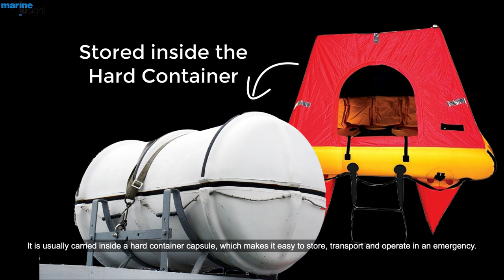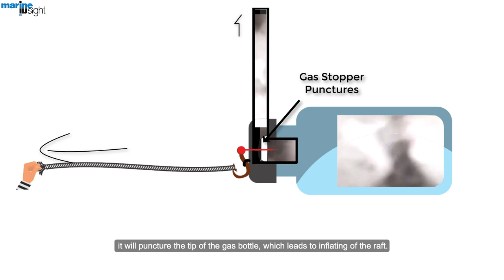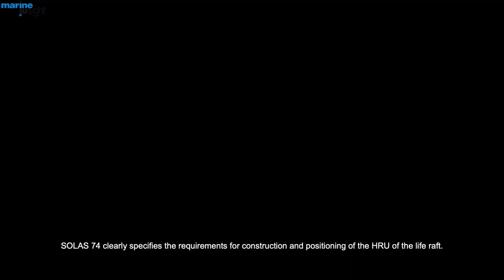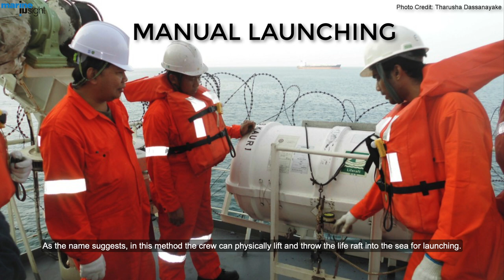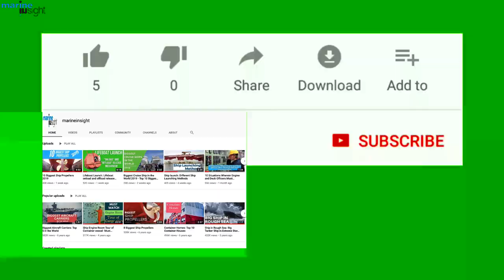LIFE RAFT LAUNCHING PROCEDURE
Life raft has an advantage over lifeboat as Liferaft launching procedure is easier during emergencies. The life raft inflates itself automatically as it sinks with the ship.

SOLAS chapter III gives all the details for types and the number of life rafts to be carried as per the size and type of the ship.

Life rafts are normally located on muster station, on port and starboard side near the lifeboat, and fwd and aft of the ship. The location generally depends on the size of the ship. Life rafts are stored in a fibreglass container, incorporated with a high-pressure gas used for inflating life raft at the time of emergency. A Hydrostatic Release Unit (HRU) is connected to raft container and ship, which release the raft even after the ship sinks in water.

The particulars of the raft are stencilled on the container which includes the capacity, manufacturing date, servicing date, company name etc. along with the launching procedure with a photogenic display for easy understanding. The basic survival items are already stored in the raft which includes rations, pyrotechnics, life jackets etc.

 In this liferaft launching procedure video, we will see what are the different life raft release systems and launching procedures and how they work.